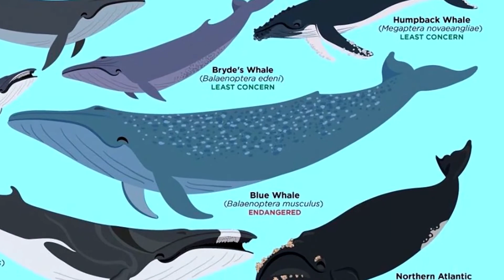Top 10 Longest Living Animals On Earth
Ever wondered which are the longest living animals on earth ?
Here's a list of Top longest living animals on earth !!!

From ancient reptiles to weird sea creatures, Here are the top 10 living animals on earth!!

Hope you enjoyed this video of animals with the longest lifespan ( Longest living animals on earth )

We often underestimate the lifespan of animals, so here to blow your mind are animals with the longest life span

But before we get started let me welcome you to this channel where we make amazing animal videos 3 times a week so hit that subscribe button and let's get started

10. Macaws - Macaws are beautiful parrots and there are few varieties of macaws, some of them can live upto 80-100 years. Although it's sad to know Macaws have been endangered and few of them are even extinct.

9. Tuatara - The Tuatara are small reptiles that inhabit in New Zealand. They might look like lizards but in fact, they are a part of a distinct lineage related to dinosaurs who lived on Earth more than 200 million years ago. Though nowadays these species are endangered, some of them have a remarkably long lifespan of over 110 years!

8. Orange roughly - that's a funny name hehe, okayThe orange roughy is a slow-growing fish and a long-living species. Their maximum longevity has been estimated to be as high as 149 years but nowadays it’s endangered due to overfishing.

7. Red sea urchin - The red sea urchin can only be found in the Pacific Ocean. It lives on rocky shores and are completely covered by sharp spines which help them to protect themselves while crawling along the ocean floor. They’re aging very slow and due to that, some specimens can live as long as 200 years.

6. Bowhead whales - Though the bowhead whale is not as famous as the blue whale, it does have some distinctive features that make it an outstanding species. First, the bowhead whale has the largest mouth among animals and second, these creatures can live over 200 years which makes them the longest living marine mammal.

5. Giant tortoise - Giant tortoises are quite famous for their incredible longevity but Adwaita the Aldabra giant tortoise was a truly unique animal that died at the age of 255 years.

4. Pearl mussels - Freshwater pearl mussels are a long-living species. They grow extremely slow and are known to grow upto 280 years old

3. Greenland sharks - Intimidating looks aren’t the only thing Greenland sharks can threaten people with — they’re also the oldest-known vertebrate to roam the Earth. They only reach sexual maturity at the age of around 150 years and generally live for as long as 400 years.

2. Ocean quahog - Ocean quahog is a species of edible clam that adds a layer each year to it's shell. They live a very long life and the perfect example is a clam named Ming that lived for 507 years

1. Sea sponges - People often forget sponges are animals”—and some of them live for centuries due to the extremely low temperatures . In fact a deep-sea sponge from the species Monorhaphis chuni has reported to have lived to be 11,000 years old.

can you believe that, 11,000 years old. woaw